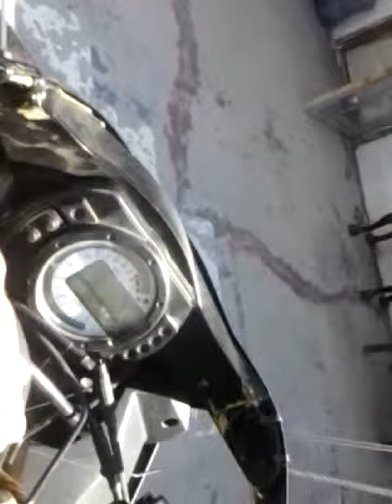Kawasaki zx6rr k1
Ressurection kawi before Halloween ride